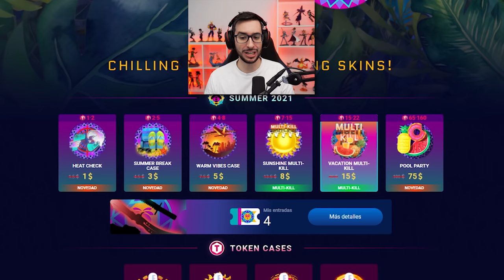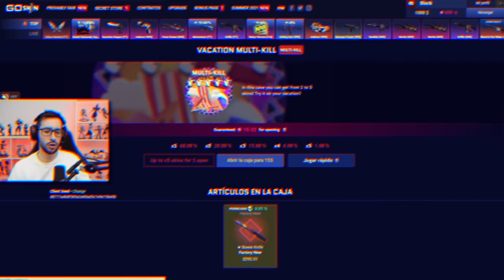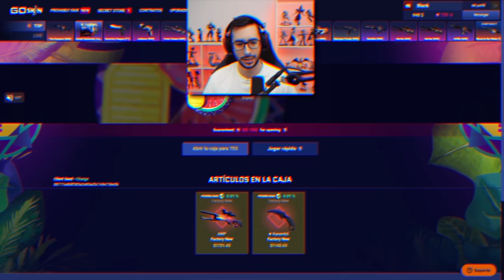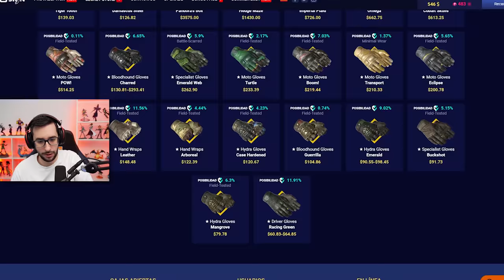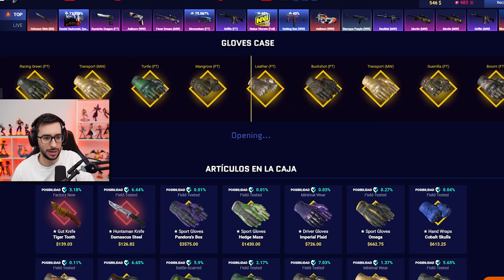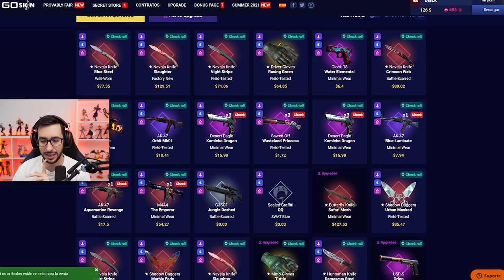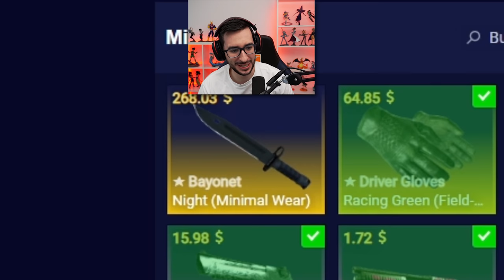¡¡HAGO UN CONTRATO CON SEIS CUCHILLOS!!